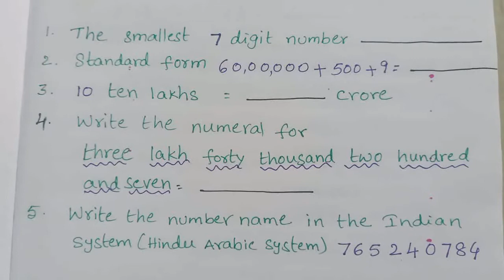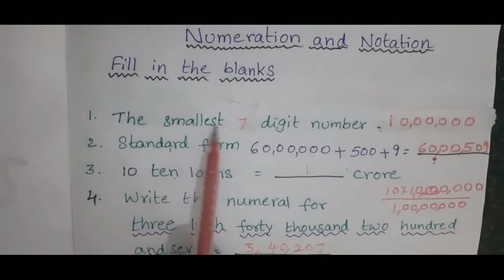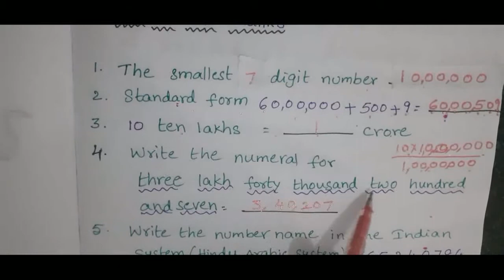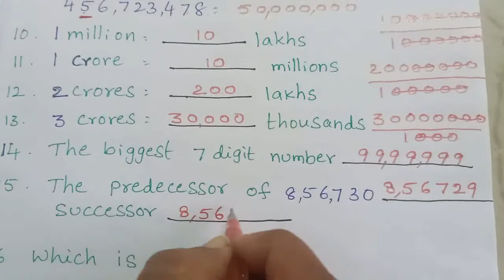maths class 5 # numbers# Fill in the blanks for Class 5 children in Numbers And Notation